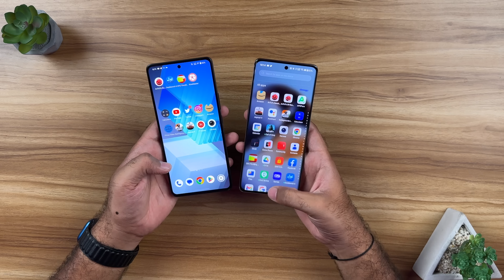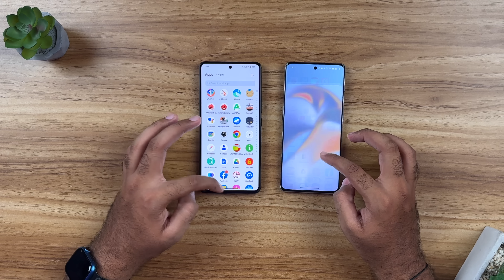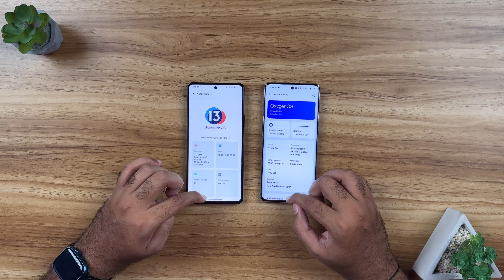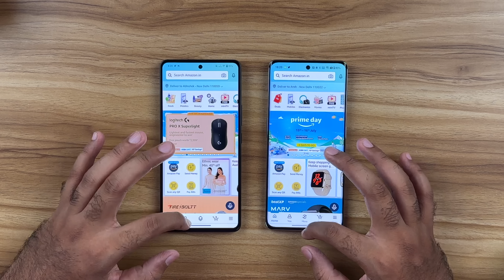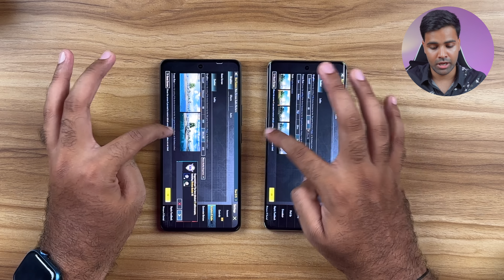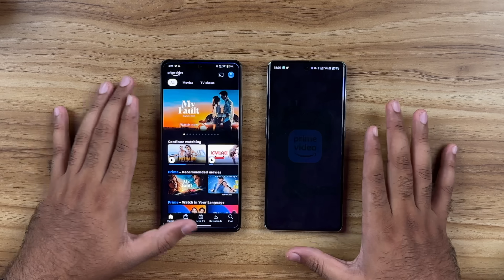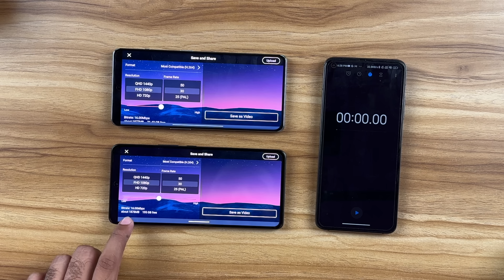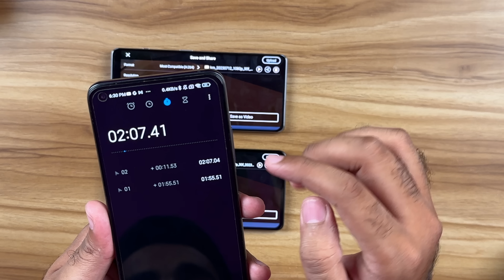iQOO Neo 7 Pro vs Oneplus 11R Speed Test Comparison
In this video I will do the speed test comparison between iQOO Neo 7 Pro vs Oneplus 11R and also do the ram management test, benchmarks test and video rendering test, I hope you will like this video.

iQOO Neo 7 Pro vs Oneplus 11R Display
iQOO Neo 7 Pro vs Oneplus 11R Buidl Quality
iQOO Neo 7 Pro vs Oneplus 11R Speed Test
iQOO Neo 7 Pro vs Oneplus 11R BGMI Graphics
iQOO Neo 7 Pro vs Oneplus 11R Pubg Test
iQOO Neo 7 Pro vs Oneplus 11R Ram Management Test
iQOO Neo 7 Pro vs Oneplus 11R Antutu Benchmark Test
iQOO Neo 7 Pro vs Oneplus 11R Geekbench 6 Test
iQOO Neo 7 Pro vs Oneplus 11R CPU Throttling Test
iQOO Neo 7 Pro vs Oneplus 11R Video Rendering Test
iQOO Neo 7 Pro vs Oneplus 11R Price
iQOO Neo 7 Pro vs Oneplus 11R Comarison